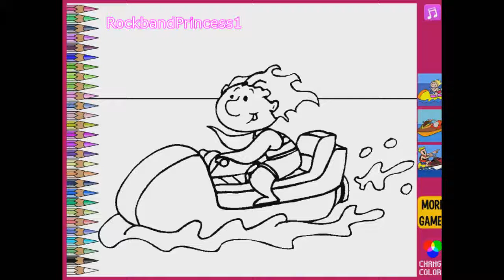Jet Ski Coloring Pages For Kids - Jet Ski Coloring Pages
Jet Ski Coloring Pages For Kids - Jet Ski Coloring Pages. We found a picture of jet ski to color. Children's coloring pages online allow your child to color on the computer screen. Use the color paint on the side to color pages online. Use these free,simple,easy coloring pages - for toddlers,preschoolers,kids free.

Jet ski images printable - fun pictures! Jet ski pictures to print - or color online. We color online. Find jet ski - free printables,pictures,activity sheets,images,clip art of coloring pages offering cartoon character from shows for free.

Kids coloring pages offer - online and to print for free with printable at home feature for coloring pages of disney,frozen,animals,pokemon! Jet ski coloring pictures are offered in a full size and full page or sheets for - adults,children,kids,girls or boys to enjoy!

Kids coloring pages are available weekly! Images of jet ski to color are fun. These jet ski pictures to color are great for all age children. Share this game today!